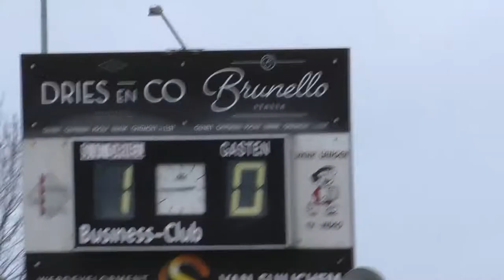Driel 1 - Saestum 1 (15 december 2019)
Gelukkig toch eentje erin voor Driel!